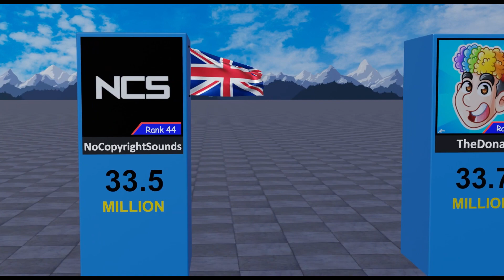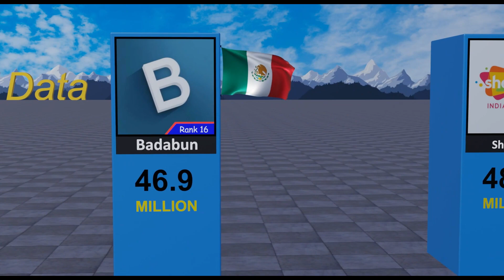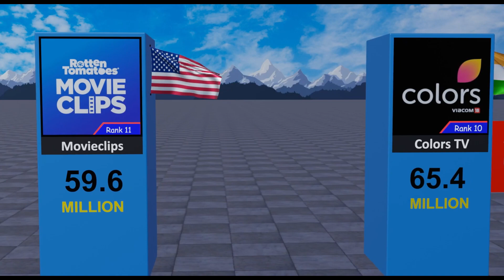Most Subscribed Entertainment Youtube Channels in the World you Need to Know